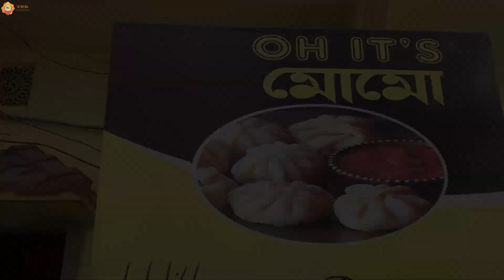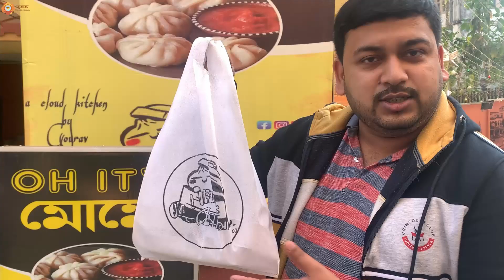₹ 299/- এর দুর্দান্ত Chinese Combo II বাগুইআটিতে কবিরাজি মোমো II Oh ! it's Momo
নমস্কার জানাই চ্য়ানেলের সকল দর্শকদের, আশাকরি সবাই ভালো আছেন !

আজ একটা জম্পেশ ভিডিও নিয়ে হাজির হয়েছি আপনাদের কাছে, জায়গাটা হলো বাগুইয়াটির কাছে জ্যাংরাতে একটি ছোট ক্লাউড কিচেন যার Oh it's momo

কি কি খাবার খেলাম, কত দাম, কেমন খেতে আর আপনাদের জন্য কি OFFER থাকছে সেই সব জেনে নিন আজকের এই ভিডিওতে
শুধু ভিডিও দেখলে হবেনা, আমাদের চ্যানেলটিকে বেড়ে উঠতে সাহায্য করতে হবে

আমরা এখন শুধু YouTube এ নয়, এখন আমরা Instagram এবং Facebook এও সমান ভাবে সক্রিয়, তাই সবাইকে অনুরোধ আমাদের Instagram এ follow করবেন, Facebook Group এ Join করে আপনাদের খাবারের এক্য়পিরিয়েন্স শেয়ার করে গ্রুপটিকে সমৃদ্ধ করবেন, Facebook Page টি কে Like/Follow করে দেবেন তাহলে ওখানেও ভিডিও দেখতে পাবেন